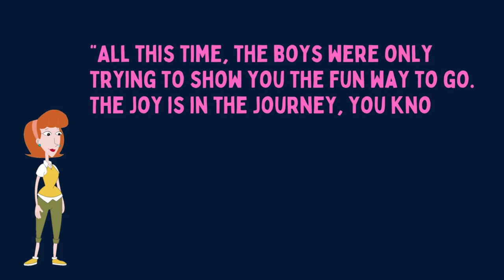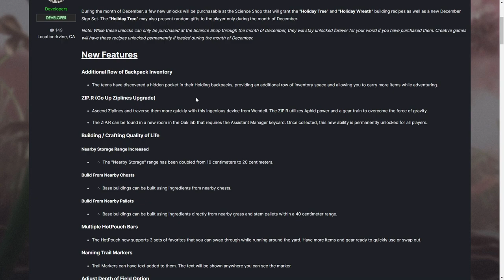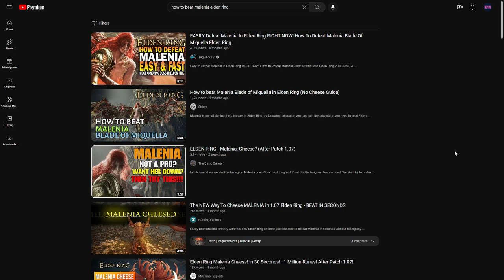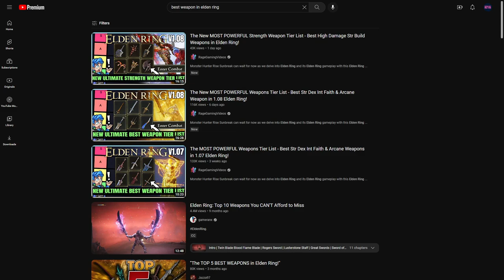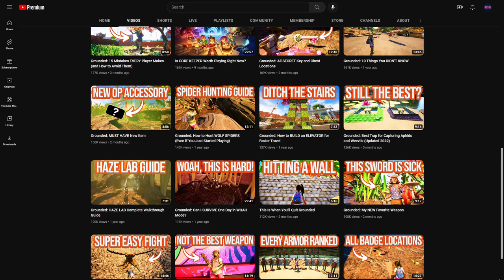Guides Take the Fun Out of Games for You and Me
In this video I discuss why video game guides take the fun out of games for not only the player but also the person creating them.

My Gaming Setup:

CPU - Ryzen 7 3700X
GPU - RTX 2060 Super
RAM - G Skill Trident 32GB
Mouse - Logitech G502 Lightspeed
Keyboard - Logitech G610
Monitor - BENQ XL2411P